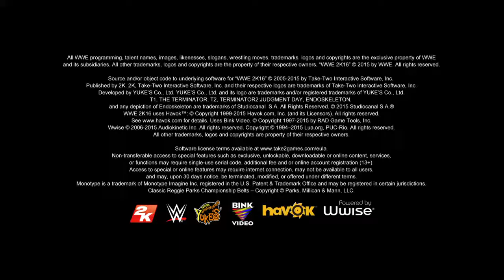WWE 2K16 Trish Stratus VS. Paige(Part 40)